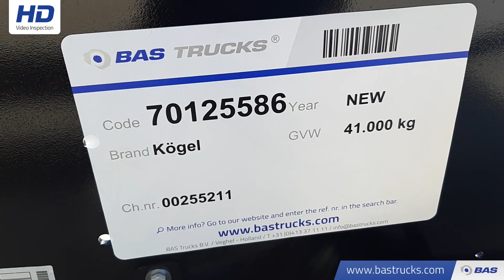70125586 Kögel Port-MAXX 40 *New Unused*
Kögel Port-MAXX 40 *New Unused*